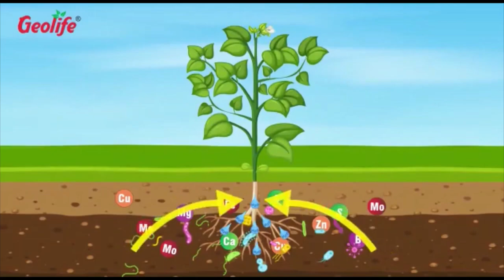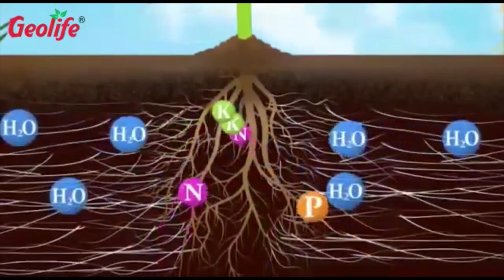Geolife Organic Products : A Key for Better Development & Yield of Crops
Here is the Collection of products to Enhance the Quality & Productivity of Crops
DownloadBigHaatApp, Just one click and instantly diagnose the problem and get the solution,